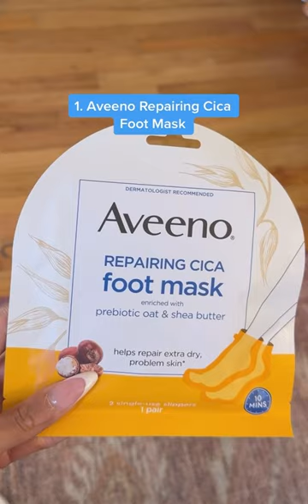Footcare for Dry Feet